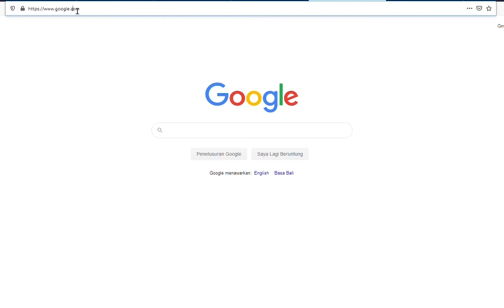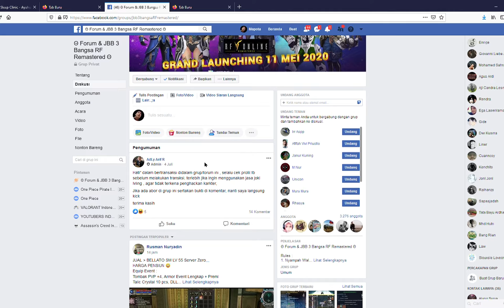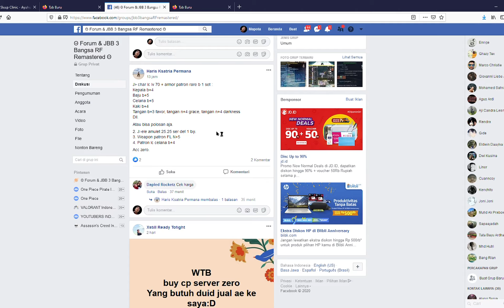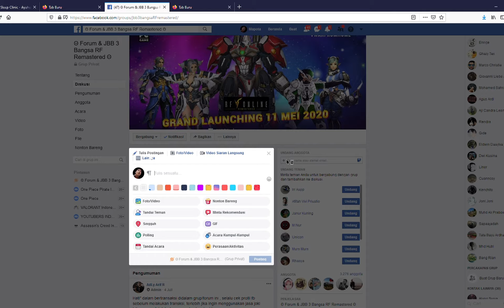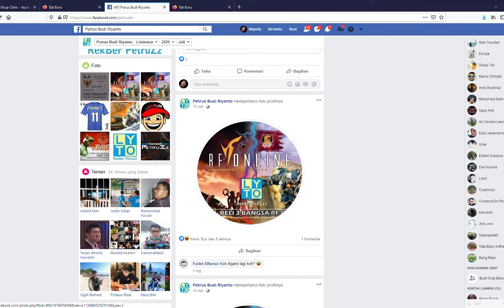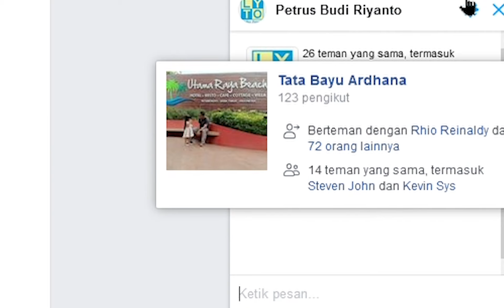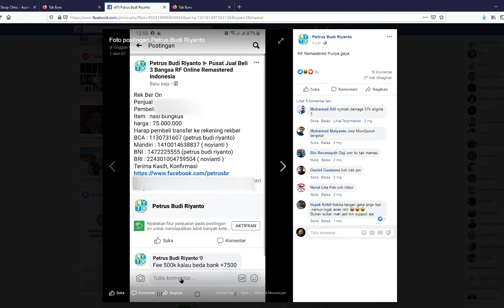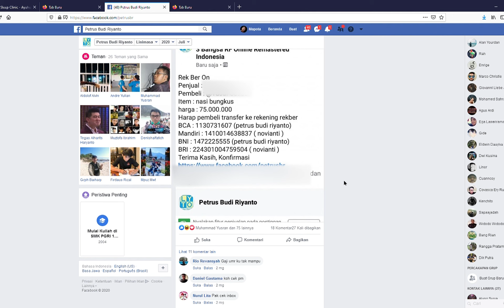RF REMASTERED INDONESIA I STEP JUAL BARANG GAME JDI RUPIAH I APA ITU JBB, REKBER ??? BACA DESKRIPSI!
RF REMASTERED INDONESIA I STEP BY STEP JUAL BARANG GAME JADI RUPIAH I APA ITU JBB, REKBER ???

YES, BUAT KALIAN YANG UDAH KLIK VIDEO INI KARENA THUMBNAIL BACA DESKRIPSI INI DLU SBLUM JUDGE!!!

THUMBNAIL CB BUKAN CHIPBREAKER YA GES, TAPI CLICKBAIT!
KENAPA CLICKBAIT? TUJUANNYA POSITIF
1. SUPAYA VIDEONYA UP, DENGAN VIDEONYA UP. (2)
2. ORANG YANG PEMULA (ALIAS BLUM TAU JBB N REKBER) BISA TAU CARA BUAT UANG RUPIAH DARI GAME RF ONLINE ATAU BELI BARANG GAME PAKE RUPIAH, DENGAN BEGITU. (3)
3. KALIAN2 YANG SULTAN LEBIH MUDAH CARI BARANG KARENA BANYAK YANG JUAL

SO HAVE FUN GES DGN VIDEONYA, CB ITU KLIKBET GES BUKAN CIPBREKER. :D

YANG ARTINYA MEMBERIKAN KESEMPATAN DAN PELUANG BUAT ORANG2 MENGHASILKAN UANG JUGA DARI GAME INI. TERIMAKASIH

SALAM,

MANTAPOTARO!!!